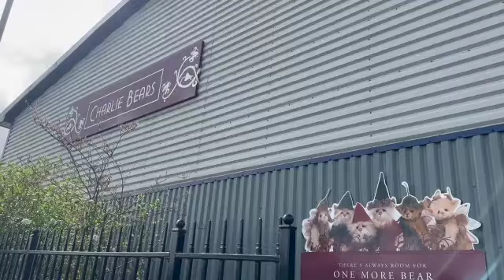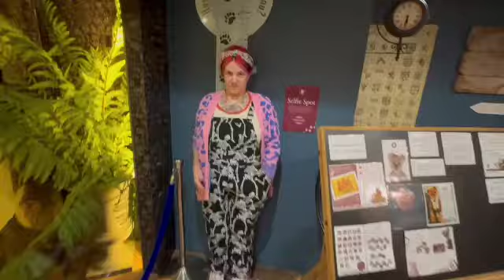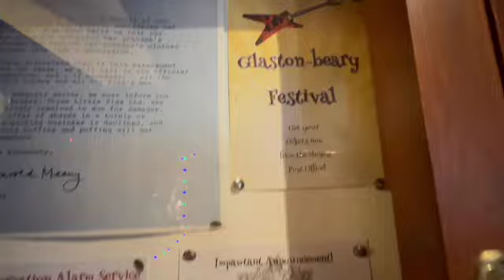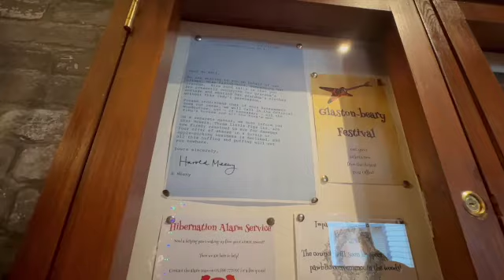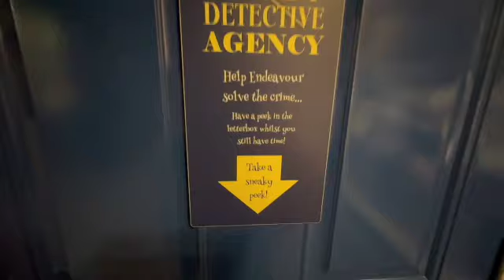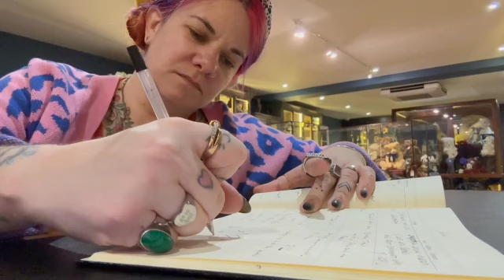Visit to the Charlie Bears Gallery, Launceston | Things To Do In Cornwall | Budget Days Out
Join me as we have a look around the adorable Charlie Bears gallery and shop in Launceston, Cornwall. At just £3 for a visit, it is well worth a look around! More information can be found on their

It's also wheelchair accessible with plenty of space to move about, an accessible toilet and lift to all floors.